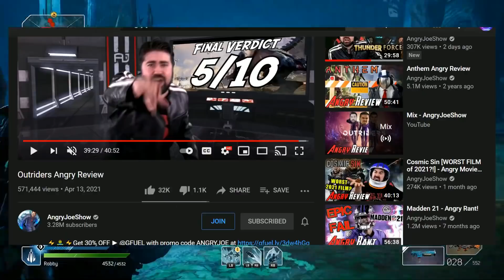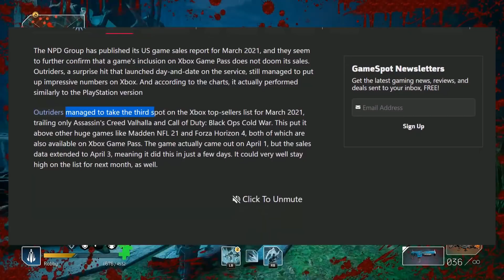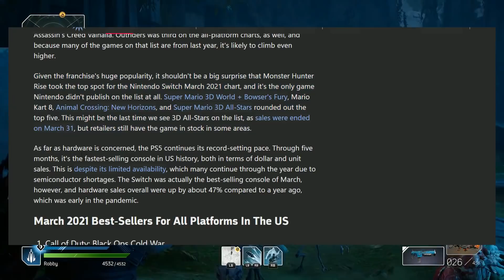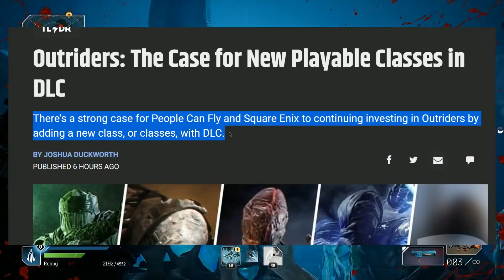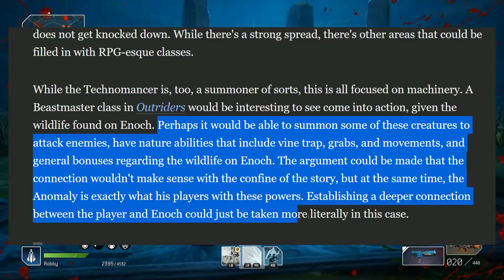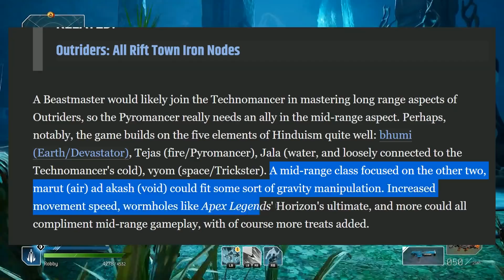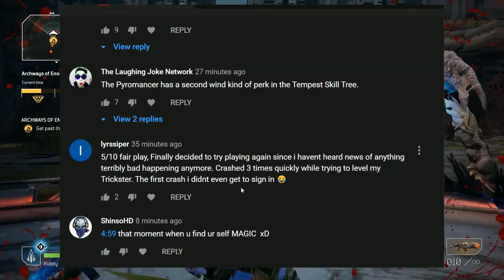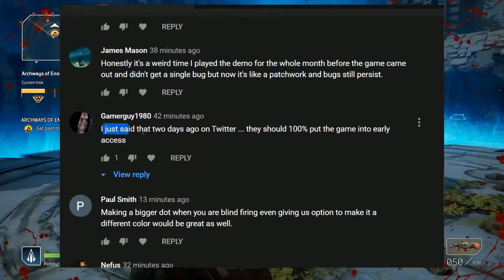Outriders - I Was NOT Expecting This News Today! This is BIG For the Franchise! Brand New Updates!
Outriders News Updates - We've got all new Outriders new updates and honestly, I was NOT expecting this news today at all.  And its great news too!  Let's discuss...